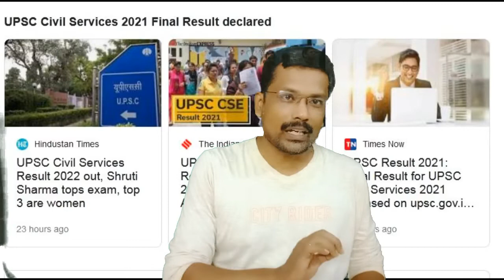upsc result 2021-22 declared - A interview with AIR 1 - Shruti Sharma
upsc result 2021-22 declared out of top 5 , 4 are girls

questions asked -
how many hours preparation?
academic?
optional paper ?
which no attempt ?
credit of success ?